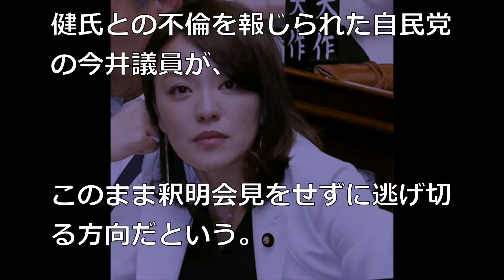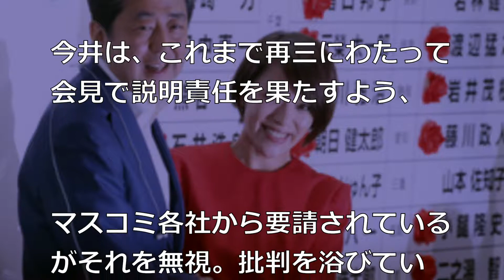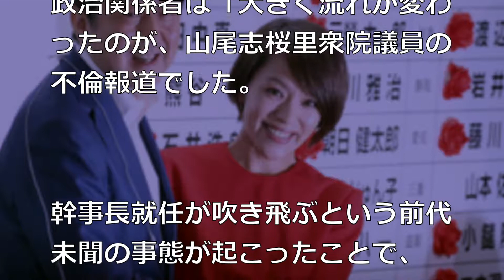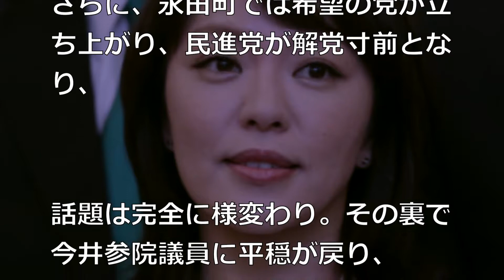【時を待つ】“パコリーヌ”山尾志桜里議員のおかげ!? 今井絵理子議員の不倫騒動は結局ウヤムヤ方針確定へ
今井さん、運が良いというか皆忘れつつありますね。
これからおとなしくしていれば、5年位は安泰です. 。

今井絵里子議員「ビール券」大量配布　自民党も解雇通告　橋本健元市議は刑事告発＆歯科医師免許剥奪へ

今井絵理子のスキャンダル画像が流出！？「車内キス疑惑」がネット上で話題となっている！本物の可能性が大！